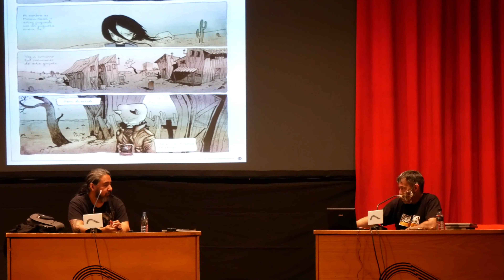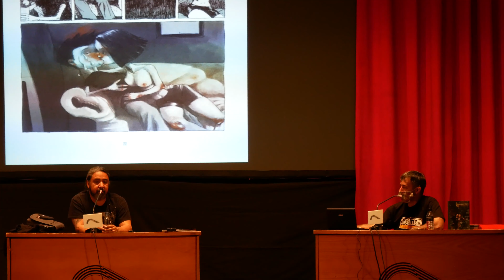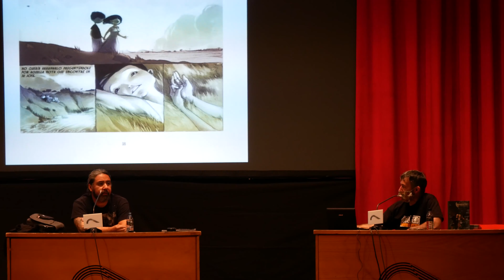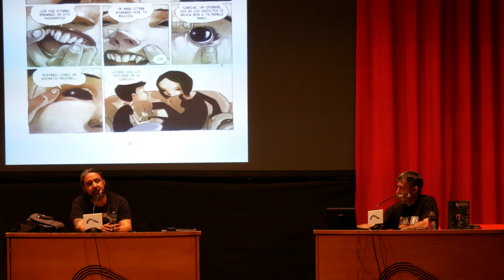Tony Sandoval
Charla con el autor Tony Sandoval en las XXV jornadas del cómic Villa de Avilés

analizamos todos los cómics y autores relacionados con el Principado de Asturias